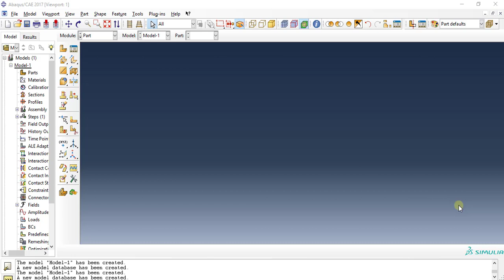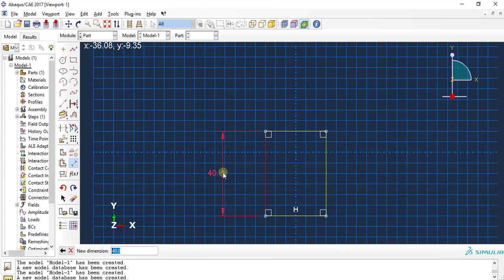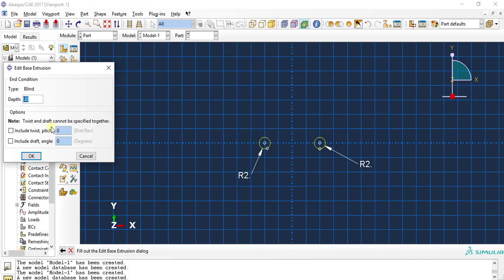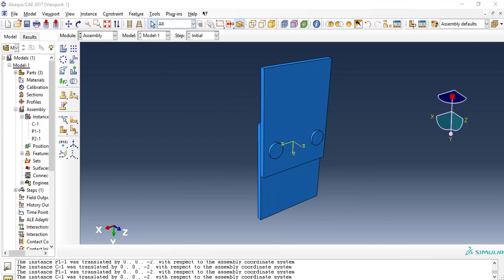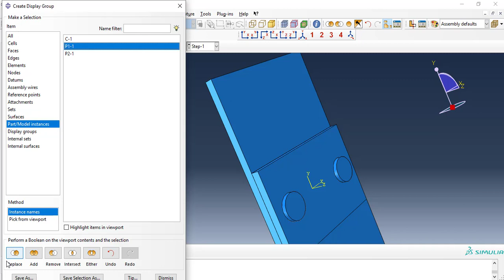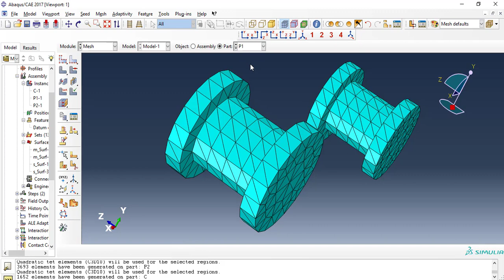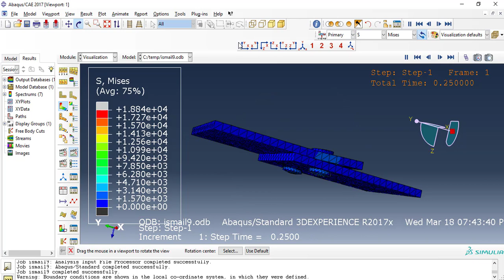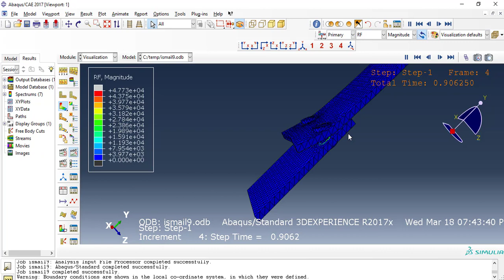abaqus tutorial: riveting assembly using abaqus